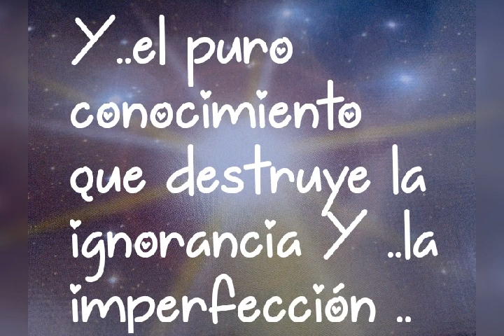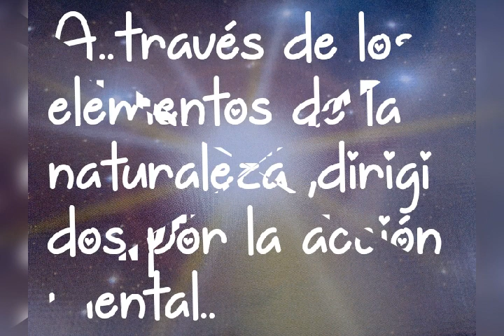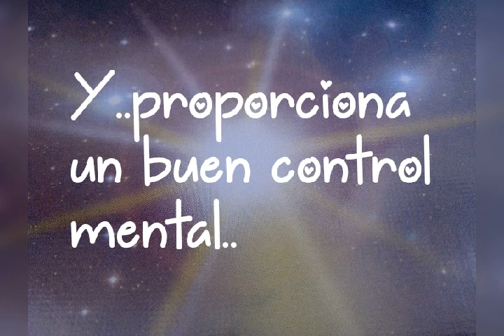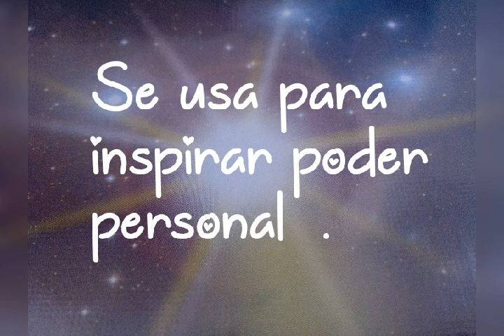LA SABIDURÍA DEL BUDISMO#EN LAS PALABRAS#🧘